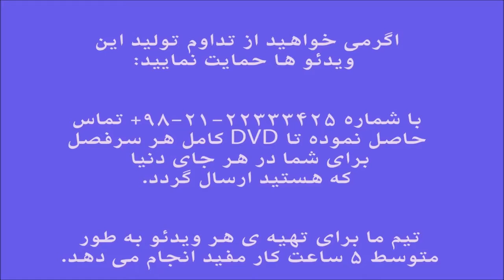آموزش ویولن آثار پرویز یاحقی کتاب برگ خزان مرمررویا ایمان ملکی